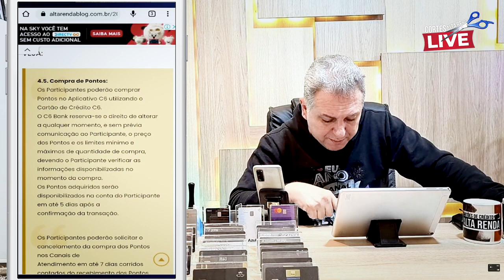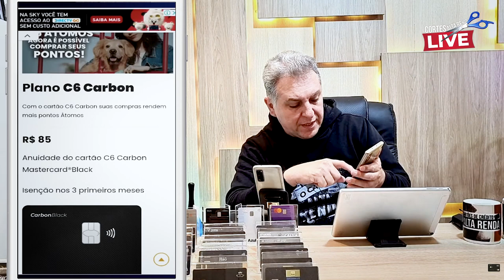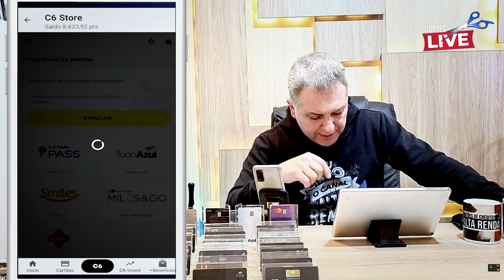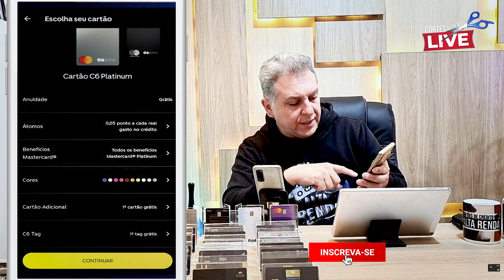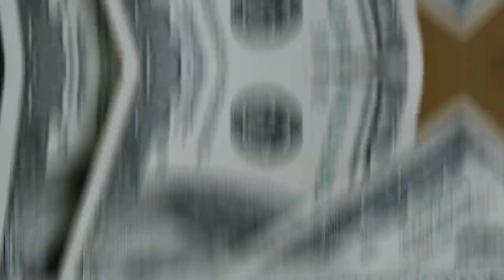💳MEGA NOVIDADE DO C6BANK, AGORA VOCÊ PODE COMPRAR PONTOS DO C6BANK NA PLATAFORMA ÁTOMOS FIDELIDADE.